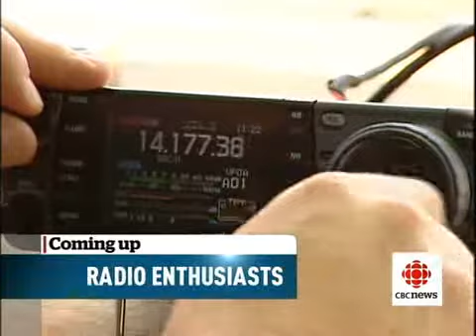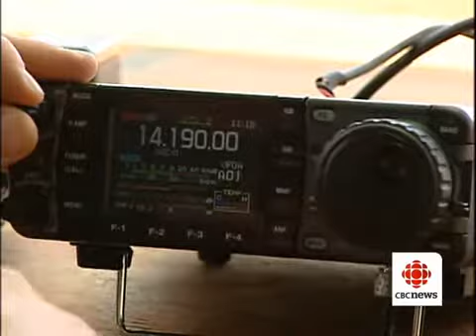Ham Radio Field Day 2010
Father (Marc - W1LN) and son (Alex - W1AND) team up and go portable to Alberton, PEI for Field Day 2010.  CBC (Canadian Broadcasting Corp) heard about the event and did a piece on it for the Evening News.